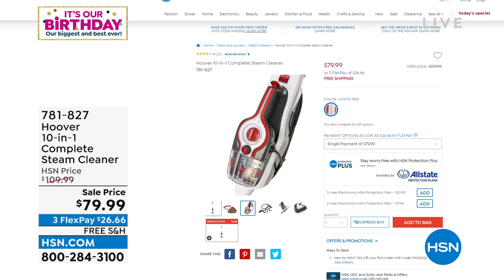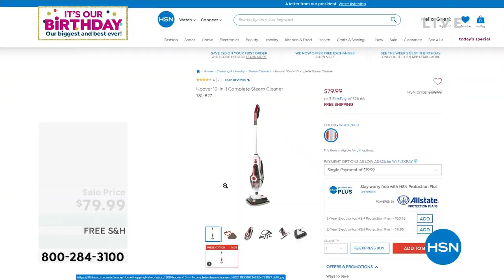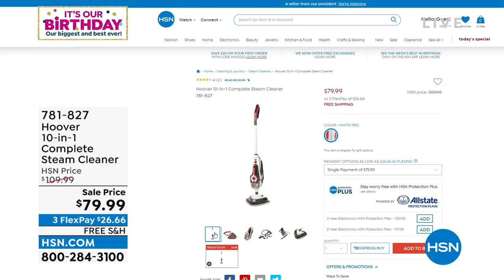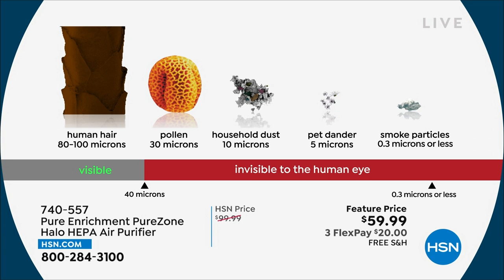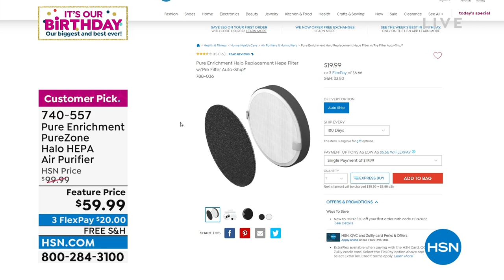HSN | Keep It Clean Celebration - Nellie's 07.27.2022 - 11 AM